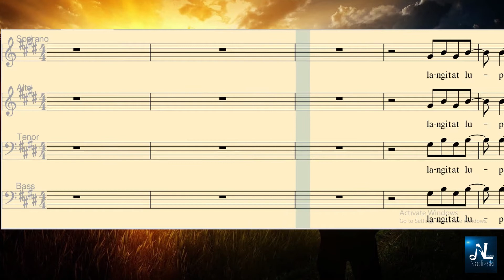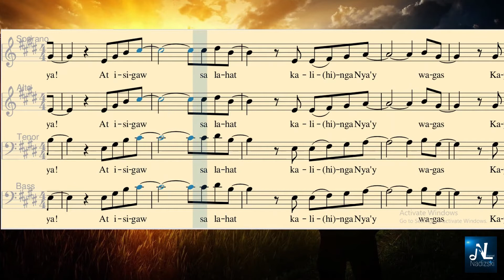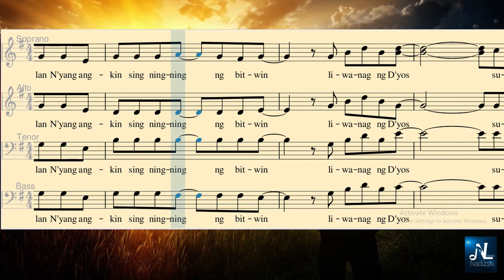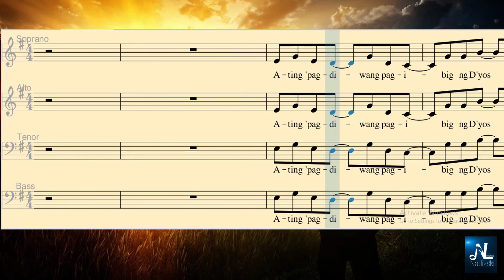HUMAYO'T IHAYAG _ Soprano 1 Guide